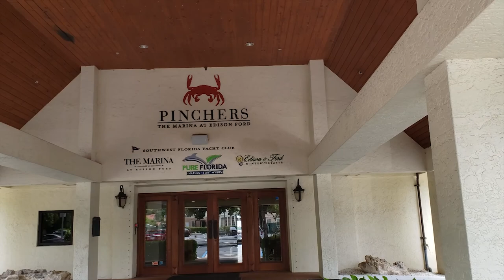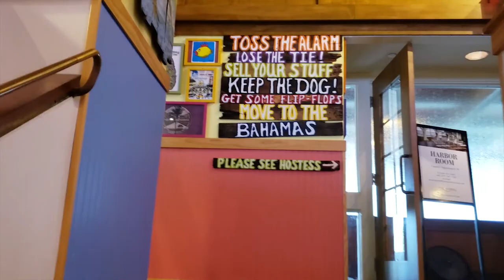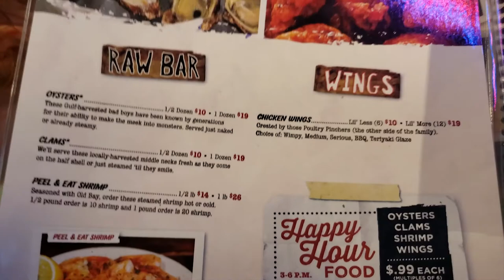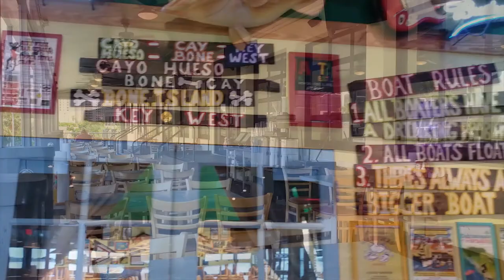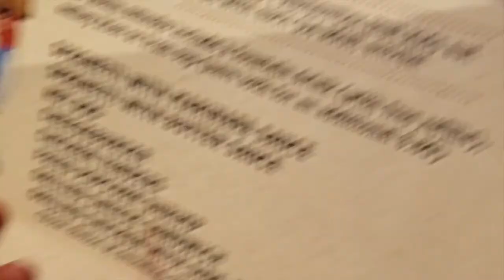🦀 Pinchers Fort Myers Florida Restaurant Review | Florida Rain Storm | North Port Fires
Pinchers at the Marina at Edison Ford Restaurant Review. Fresh seafood and amazing views. See how we managed free kids meals AND free dessert!

Please ignore the "Mommy, Mommy, Mommy!" in the background we are working on saying it once and waiting for me to answer!

MUSIC